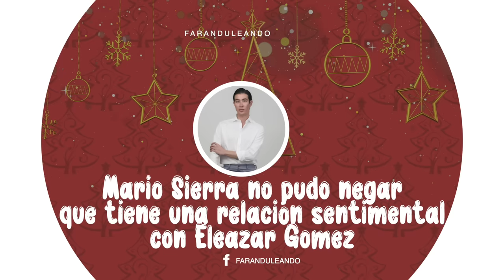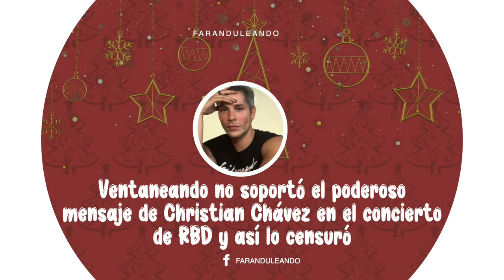CARIÑITO DE ELEAZAR GÓMEZ ROMPE EL SILENCIO!! DURÓ SOLO 4 MINUTOS!!